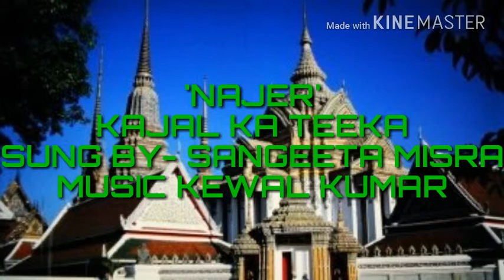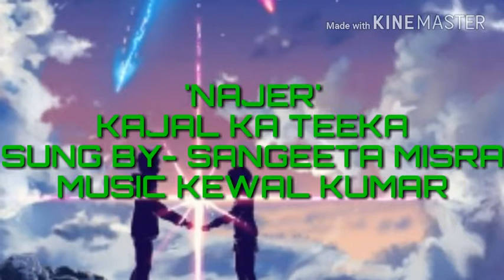KAJAL KA TEEKA SUNG BY- SANGEETA MISRA